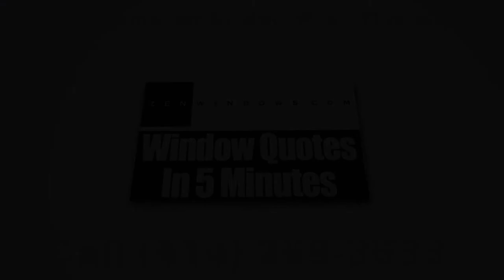Sliding Glass Doors Racine WI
Today, installing new replacement windows at home to replace your old and flawed units is no longer a difficult decision to make. In fact, they have become a necessary expense that is actually more cost-effective in the long run and which offer long-term benefits. At Zen Windows Milwaukee, we provide energy-efficient windows that are sure to reduce your monthly energy bills.

Zen Windows Milwaukee has been the choice of many homeowners when it comes to replacement windows. The company is located in the state of Wisconsin and is owned by Brad Blavat.

Zen Windows Milwaukee gives a genuinely extraordinary replacement window purchasing experience to all of its buyers. In our company, we don’t send out sales agents to your home simply because we don’t employ one. Sales agents only want to apply pressure or sales gimmicks. With Zen Windows, there is absolutely no reason for an in-home visit just to give a replacement window quote. Everything can be done online! You can make use of the internet and your smart phone or digital camera to tell us what you need.

Our process is very simple. We’ll ask you a few basic questions about what you need for your windows, and in about 5 minutes, we’ll send you your window quote! When you decide to proceed, just inform us within 1 to 2 days so we can send our install foreman to measure your windows. In about 2 weeks, your windows will arrive and we’ll call you to set up the day for installation.

The good thing about Zen Windows Milwaukee is that we don’t ask any down payments until all of your windows are installed and you are 100% satisfied with your new windows. That means you don’t have to worry about getting top quality windows and an installation that makes them look incredible.